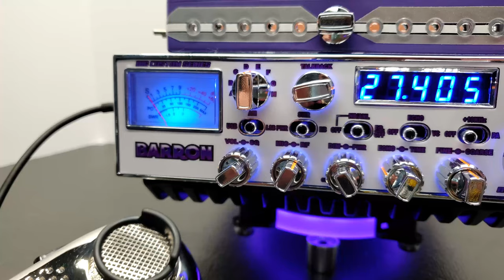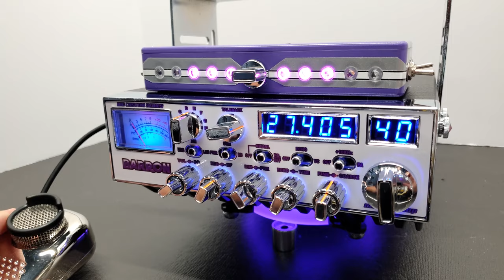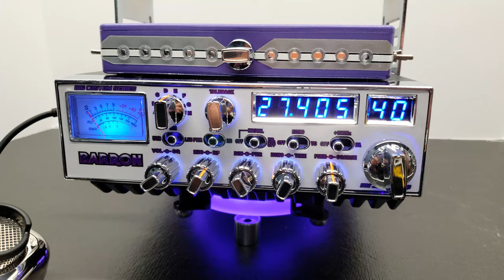BARRON GALAXY DX98VHP - MR.X CB SHOP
Este es el radio Galaxy DX 98VHP de nuestro compa 10-28 BARRON
El radio tiene
Frente personalizado
iluminación en las perillas
Caja de llamadores 6-4 Morada
Ventilador Morado
Base de uso rudo cromada
Perillas para sujetar la base al radio con puntas  de brillante
Los Tonos fueron echos al gusto de nuestro amigo Barron